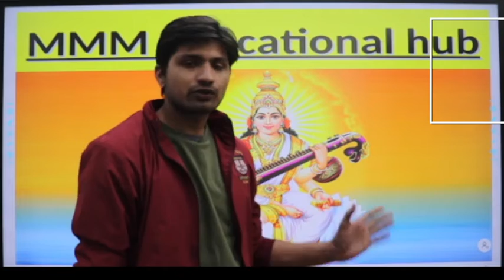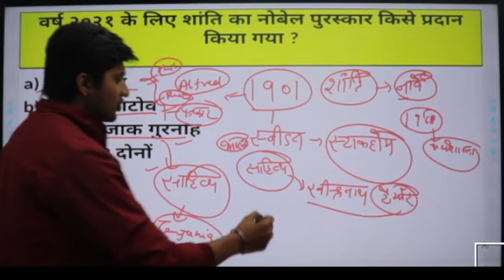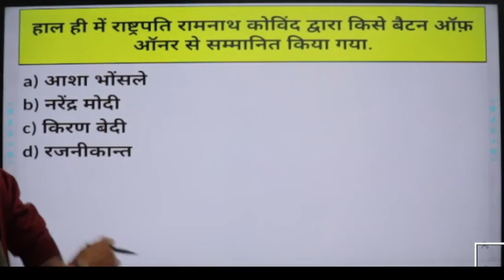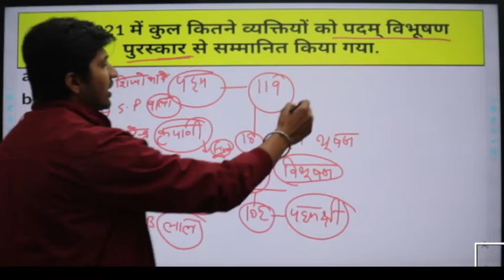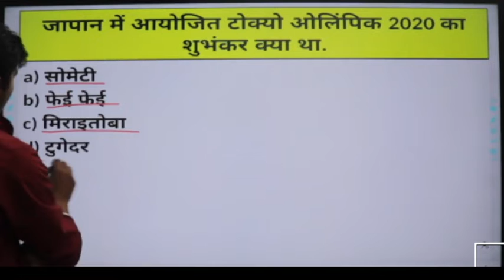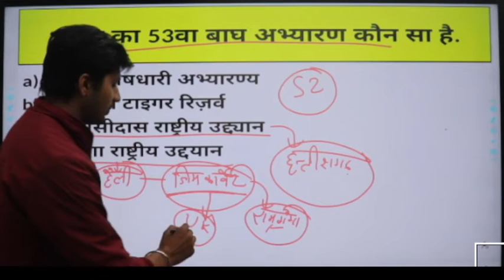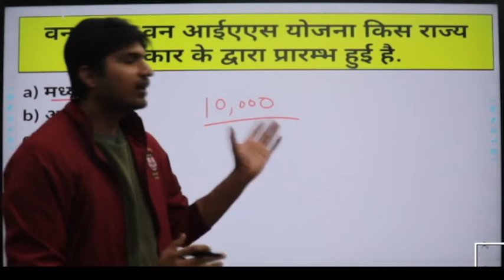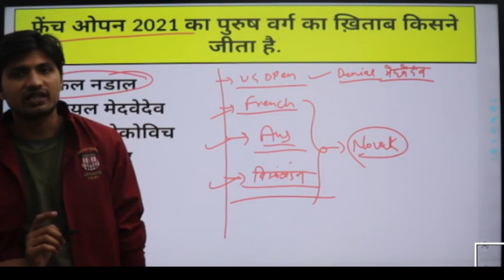STATIC GK & CURRENT AFFAIR||LEKHPAL|| SSC GD || SSC CGL ||MMM Educational Hub